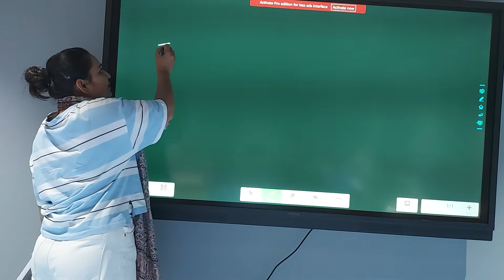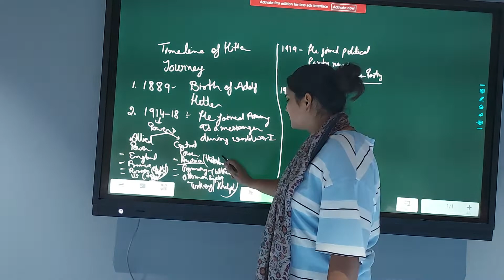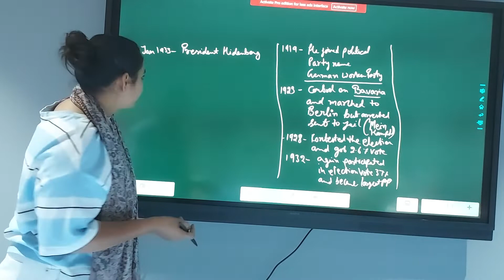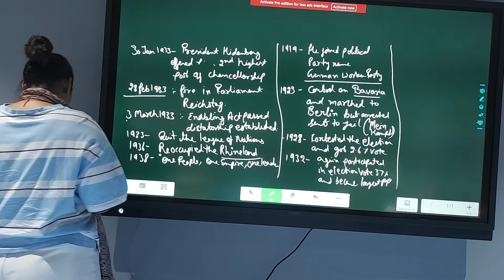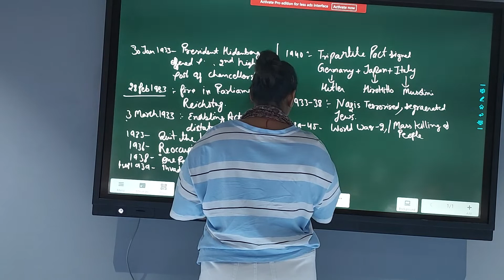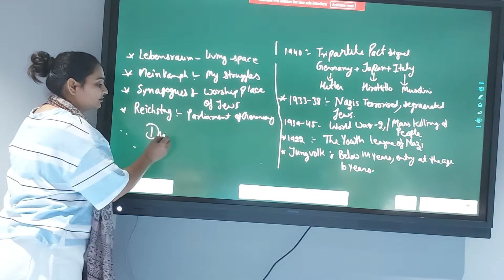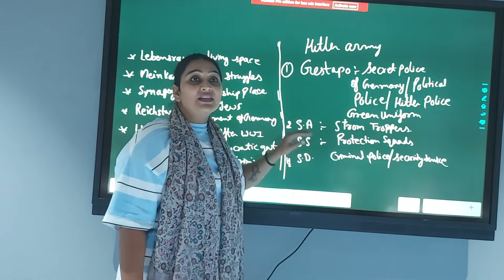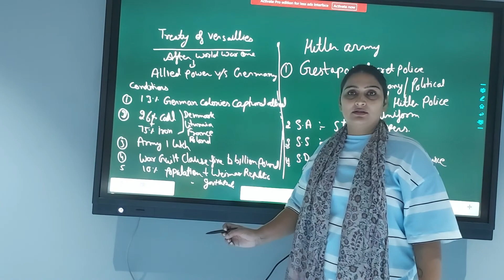journey of hitler class 9th